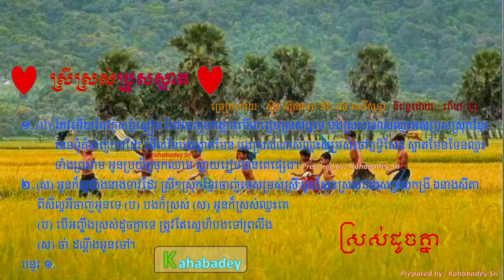ស្រស់ដូចគ្នា ស៊ិន ស៊ីសាមុត & រស់ សេរីសុទ្ធា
ស្រស់ដូចគ្នា
ស្រីស្រស់ប្រុសស្អាត ស៊ិន ស៊ីសាមុត & រស់ សេរីសុទ្ធា
Sros Douch Knea
Srey Sros Bros Saart by Sin Sisamuth & Ros Ser